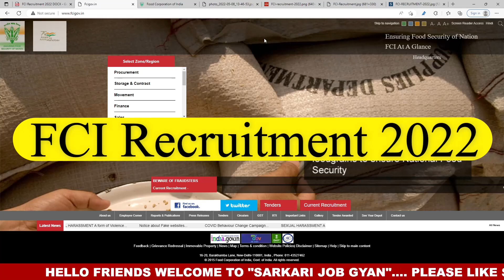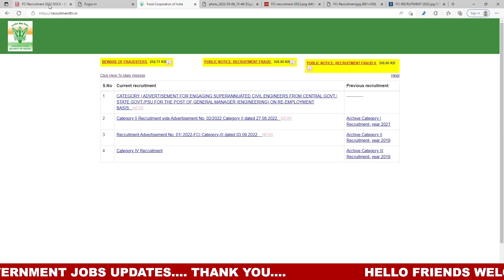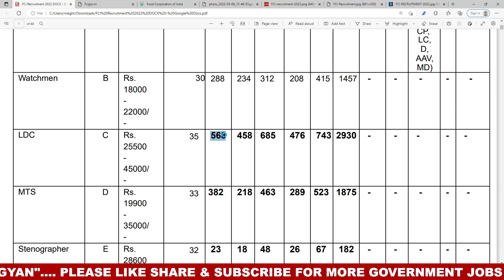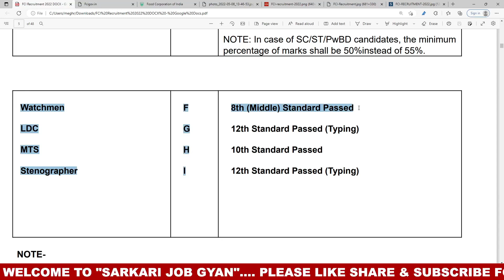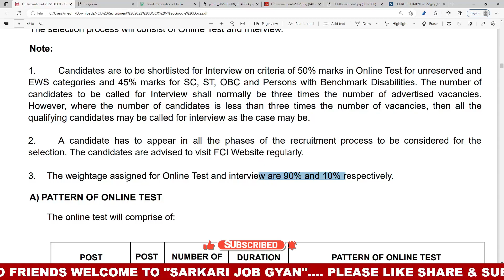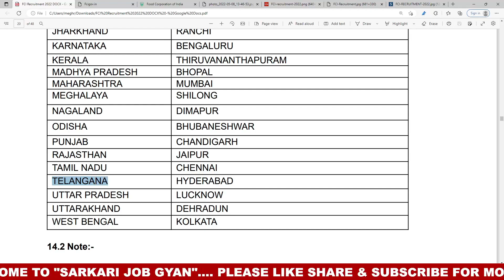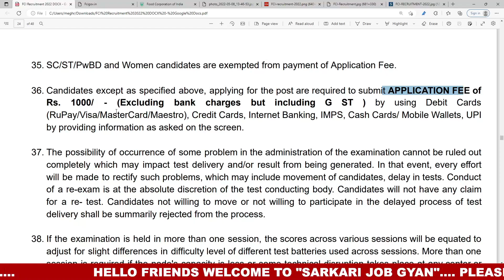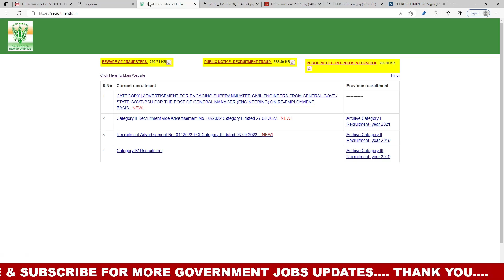भारतीय खाद्य निगम की नई भर्ती l FCI New Recruitment 2022 l संपूर्ण जानकारी | FCI Vacancy 2022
fci recruitment 2022, new vacancy 2022, sarkari naukri, sarkarijobgyan, job vacancy 2022, sarkari result
topic:-
sarkari naukri
sarkari result
sarkarijobgyan
new vacancy
government job vacancy 2022
anganwadi supervisor
new vacancy
sarkari naukari
new job
bank job
12th pass govt jobs 2022
railway vacancy 2022
job alert
sarkari job
10th pass govt jobs
12th pass government jobs

new vacancy 2022, sarkari naukri, GOVT JOB 2022, sarkarijobgyan, upcoming vacancies in april 2022
GOVT JOB 2022 | new vacancy 2022, sarkari naukari, sarkarijobgyan, sarkari naukari in 2022

2022 में आने वाले सरकारी नौकरी|Upcoming Vacancy ( Recruitment) in 2022 | 2022 Job Vacancy december, upcoming new vacancies in may 2022, new job notification in december 2022
sarkarijobgyan
2022 में आने वाले सरकारी नौकरी|Upcoming Vacancy